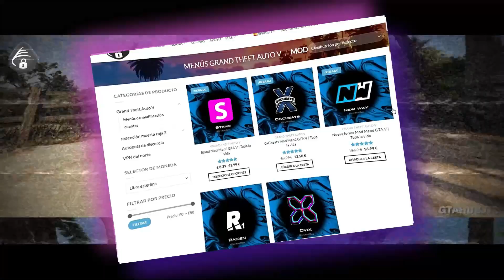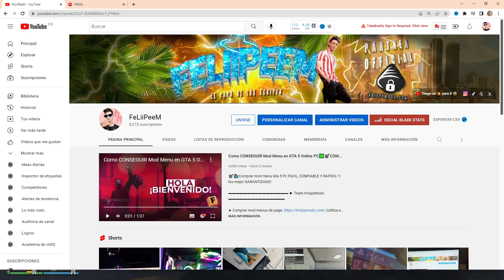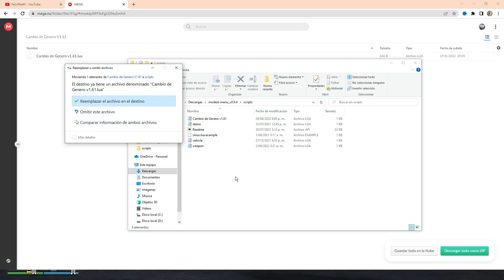Como CAMBIAR De GENERO En Gta V Online PC 🧬♻️CAMBIAR Genero De PERSONAJE Gta Online 2022 👨🏻‍🦳👩🏻‍🦳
▬▬▬▬▬▬▬▬▬▬▬▬▬▬▬▬ ► Team KrispyMods ▬▬▬▬▬▬▬▬▬▬▬▬▬▬▬

★ Comprar mod menus de paga (Utiliza el código) FeLiiPeeM (para un descuento adicional)

★Si estas buscando un buen mod menú de paga, 100% seguro, sin riesgo de ban y con opciones para darte dinero en GTA V, te recomiendo personalmente KrispyMods

★KrispyMods es la mejor tienda de mod menús de paga, 100% seguros con una gran variedad de métodos de pago, fácil instalación, soporte 24/7 en español y puedes pagar con la moneda de tu país. Con un mod menú de paga puedes hacer todo lo que quieras en GTA V Online, como inyectarte dinero, molestar a otras personas o conseguir vehículos personalizados.

▬▬▬▬▬▬▬▬▬▬▬▬▬ ► Nuestro Gran Discord ▬▬▬▬▬▬▬▬▬▬▬▬

▬▬▬▬▬▬▬▬▬▬▬▬▬ ► ¡Sígueme! ▬▬▬▬▬▬▬▬▬▬▬▬

▬▬▬▬▬▬▬▬ Invitame a un ☕ Te lo agradeceria de ❤️😍 ▬▬▬▬▬▬▬▬

❥ Quieres tener beneficios conmigo ¡ENTRA AQUI!

▬▬▬▬▬▬▬▬▬▬▬▬▬ Contacto /Business ▬▬▬▬▬▬▬▬▬▬▬▬